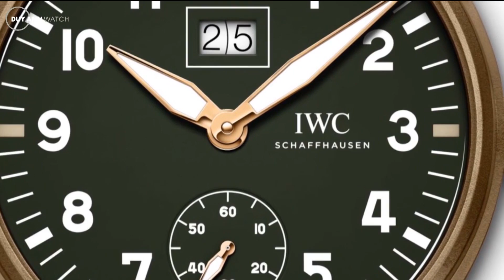Vật Liệu Đồng Trong Chế Tác Đồng Hồ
Dù không phải là một vật liệu phổ biến trong ngành sản xuất đồng hồ, nhưng đồng luôn được các thương hiệu ưu ái khi sản xuất các mẫu đồng hồ đặc biệt hoặc tái hiện các phiên bản cổ điển. Những phiên bản đồng hồ nào của năm 2021 đã sử dụng vật liệu này, hãy cùng tìm hiểu trong video này nhé.